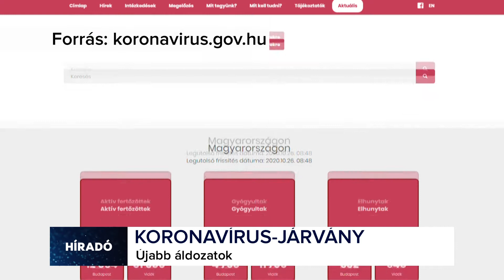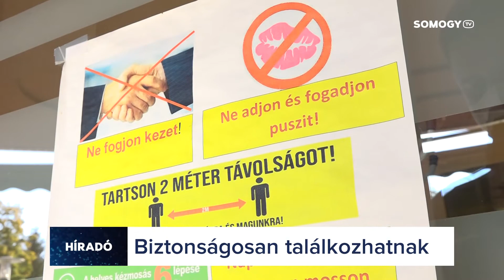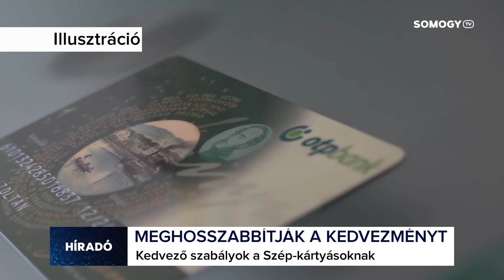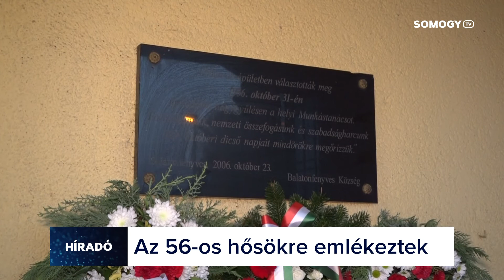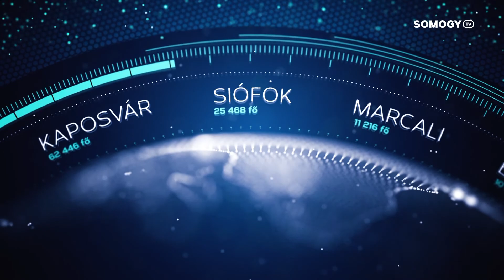Somogy TV - Híradó - 2020.10.26.